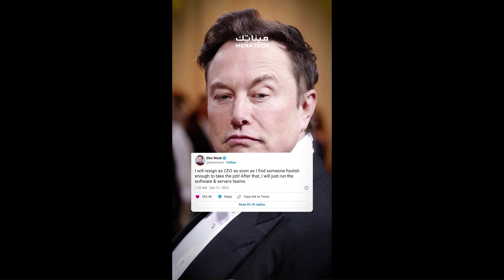من سيخلف إيلون ماسك في رئاسة تويتر؟